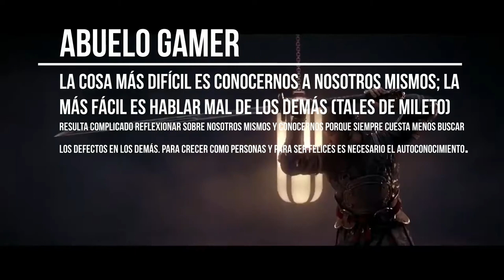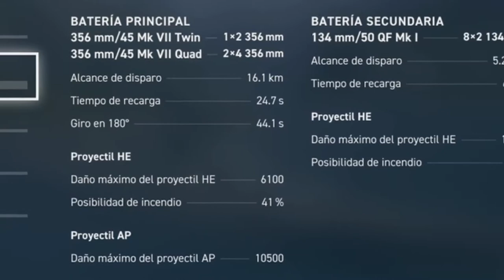Martillo de Thor | HMS KING GEORGE V Acorazado Inglés | wows replays| Español.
Martillo de Thor | HMS KING GEORGE V Acorazado del juego de World of Warships Legends ps4 | español y algunos tips para la batalla.

La clase King George V fue la penúltima de acorazados completados por la Royal Navy.

Cinco buques de la clase, entraron en servicio: el King George V en (1940), el Prince of Wales y  el Duke of York en (1941), el Howe  y el Anson en (1942).

El Tratado Naval de Washington limitaba el tamaño, la cantidad y el armamento de los acorazados tras la Primera Guerra Mundial, lo que fue extendido tras el primer Tratado Naval de Londres, pero el tratado, expiró en 1936. Con el incremento de la tensión entre varias de las potencias navales, el King George V, fue diseñado ante la expectativa de la no renovación del tratado en mente.

Clase King George V
País productor Bandera de Reino Unido

Datos generales
Astillero Vickers-Armstrong
Fairfield Shipbuilding and Engineering Company
John Brown Shipyards
Países en servicio Gran Bretaña
Autorización 16 de noviembre de 1936
Tipo acorazado dreadnought

Estadísticas
Primera unidad HMS King George V
Última unidad HMS Howe
Clase anterior clase Nelson
Clase posterior clase Lion (cancelados)
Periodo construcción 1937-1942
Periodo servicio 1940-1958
Unidades planteadas 5
Unidades concluidas 5
Unidades hundidas 1
Unidades desguazadas 4

Características de la clase
Desplazamiento 36 727 t
42 200 t apc
Eslora 227,00 m
Manga 31,40 m
Calado 10,50 m

Propulsión
• 8 Calderas acuatubulares Admiralty
• 4 turbinas Parsons
• 4 hélices de tres palas de ø4,42 m
Potencia 125 000 Cv
Velocidad 28,00 nudos
Autonomía 6000 mni a 14 nudos
Tripulación entre 1314 y 1631

Blindaje
• Cinturón: 373 mm
• Cinturón inferior: 137 mm
• Cubierta: 149 mm
• Torretas: 324 mm
• Barbetas: 324 mm

Armamento original:
• 10 cañones de 355 mm Mk VII
• 16 cañones de 133 mm Mk I
• 64 cañones de 2 libras pom-pom (40 mm)
1945:
• 10 cañones de 356 mm (1 × 2 + 2 × 4)
• 16 cañones de 133 mm (8 × 2)
• 64 cañones de 2 libras (40 mm) (8 × 8)
• 24 cañones de 2 libras (40 mm) (6 × 4)
• 8 cañones Bofors AA de 40 mm (2 × 4)
• 16 cañones Oerlikon AA de 20 mm (8 × 2)
• 39 cañones AA Oerlikon de 20 mm en montajes simples
Aeronaves
• 4 hidroavionesSupermarine Walrus
Equipamiento de las aeronaves • 1 catapulta de doble final

🕘 Marcas de tiempo:
0:00 – Sintonía del canal.
0:41 – Presentación del barco y sus datos más destacados según wikipedia.
04:12 – Ficha del barco y sus datos más destacados en el juego.
07:07 – Presentación del comandante.
08:10 – Partida con el Acorazado KING GEORGE V.
18:44 – La azafata de World of Warships se despide y pide suscriptores y likes.

⬇️INSTALA hoy la aplicación para pc de world of warships gratis